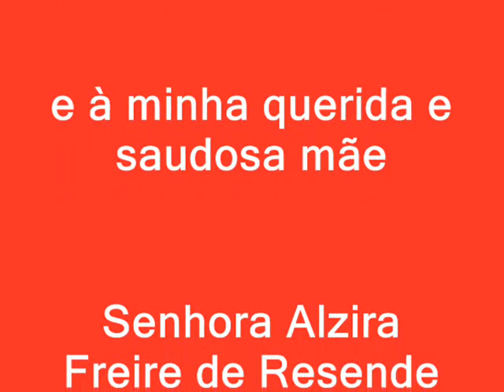Monumento para Nossa Senhora de Fátima Centro de Niterói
Monumento para Nossa Senhora de Fátima
Centro de Niterói.
Em frente a Catedral de Niterói.
Agora recuperado, restaurado e com chafariz.
Clips filmados pelo Fotógrafo Paulo Resende.
Este pequeno vídeo é em Homenagem a Nossa Senhora de Fátima e a minha querida e saudosa mãe Alzira Freire de Resende.